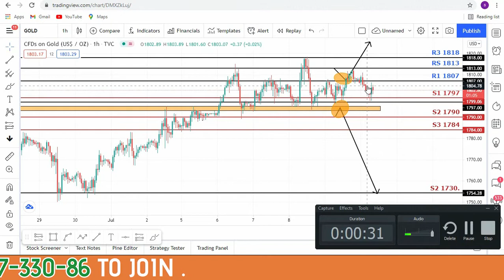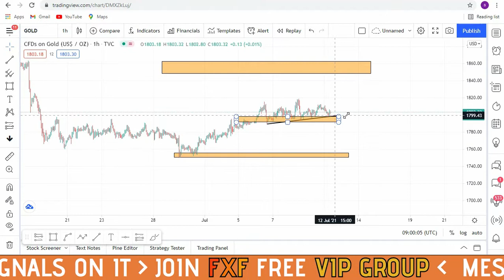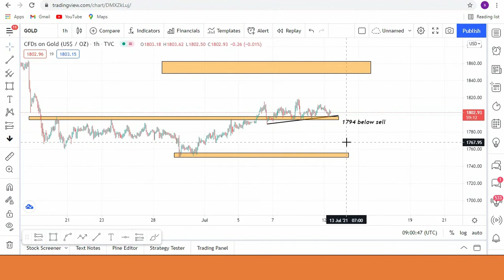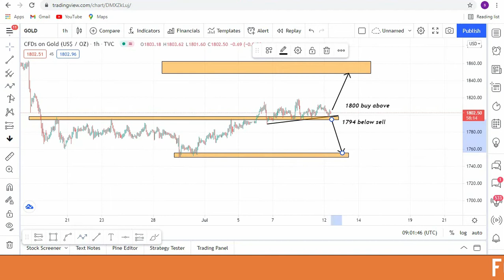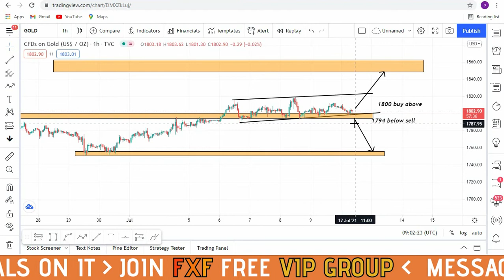THIS MOVEMENT OF GOLD CAN GIVE PROFIT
TODAY'S GOLD PREDICTIONS: This is Sadiqa here from fxforever.com and I am happy to share today's market updates of Gold.